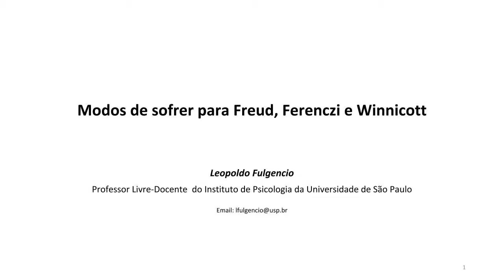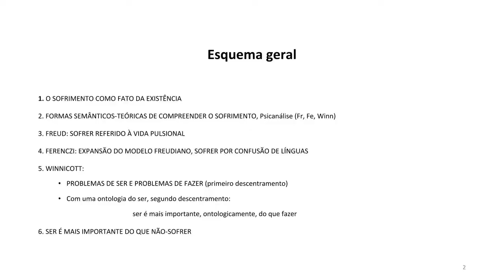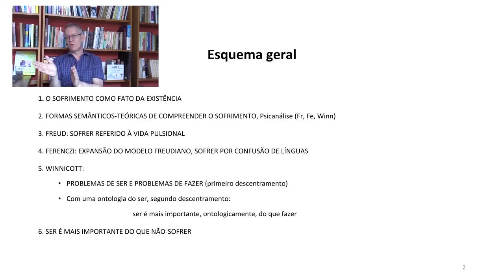Modos de Sofrer para Freud, Ferenczi e Winnicot - Parte 1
Conferência apresentada no VI Encontro de Psicoterapia Breve Psicanalítica. Sofrimento, em 14/11/ 2019, no Instituto Sedes Sapientiae.

Modos de sofrer para Winnicott e Ferenczi e os objetivos do tratamento psicanalítico
Leopoldo Fulgencio

Resumo: Nesta conferência retomo a questão universal do sofrimento do ser humano nos seus modos de ser no mundo, para focar como Ferenczi e Winnicott compreendem este fenômeno, cuidando de apresentar modos de tratá-lo psicoterapeuticamente. Nessa direção procuro mostrar que Ferenczi, colocando-se no quadro do pensamento freudiano, apreende o sofrimento como um efeito, inevitável, dos conflitos que o ser humano tem na administração da sexualidade como impulso fundamental da sua existência, reconhecendo-o desde a sua origem, tanto mítica como factual, até os encontros e desencontros na relação com o outro, analista incluso. Noutro foco, mostra-se que Winnicott, como um freudiano para além de Freud, reformula o modelo ontológico de homem utilizado pela psicanálise, reconhecendo na necessidade de ser e continuar a ser o seu fundamento e, nesta direção, distinguindo dois grandes regimes de modos existenciais relacionais do ser humano: o que se refere ao SER e o que se refere ao FAZER. Tendo feito esta distinção será possível distinguir dois tipos de sofrimento (fazendo um descentramento, em relação a Freud e a Ferenczi), considerando assim:  os sofrimentos que dizem respeito a sentir-se sendo real, tendo uma vida própria e encontrando-buscando um lugar para viver (referidos a problemas de SER); e os sofrimentos que dizem respeito à constante e infindável, também inevitável, tarefa conflituosa de relacionar-se com o outro, de relacionar-se com o mundo, seja de modo ativo seja passivo (referidos a problemas de FAZER, seja de forma ativa seja deixando que façam). Este descentramento produzirá, por sua vez, um outro, mais estrutural, dado que, o modo como Winnicott compreende a natureza humana acabará por considerar que mais importante do que diminuir o sofrimento é ter uma vida que valha a pena ser vivida, mesmo que seja sofrida.

Leopoldo Fulgencio. Professor Associado (Livre-Docente) do Instituto de Psicologia (USP). Bolsista de Produtividade em Pesquisa, Nível  2, CNPq. Autor de Por que Winnicott?  (2016, Zagodoni), Freud e Mach. Influências e Paráfrases (2016, Concern) e O Método Especulativo em Freud (2008, EDUC). Organizador, junto com outros colegas, de Freud na Filosofia Brasileira (2004, Escuta), A Fabricação do Humano (2014, Zagodoni; Prêmio Jabuti de 2015), Amar a si mesmo e amar o outro. Narcisismo e sexualidade na psicanálise (2016, Zagodoni; Finalista do Prêmio Jabuti de 2017), A bruxa metapsicologia e seus destinos (Blucher, 2018, onde reúne seus artigos publicados no International Journal of Psychoanalysis e seu diálogo com Simanke, Imbasciati e Girard sobre a metapsicologia), e Modalidades de pesquisa em psicanálise: métodos e objetivos (Zagodoni, 2018).